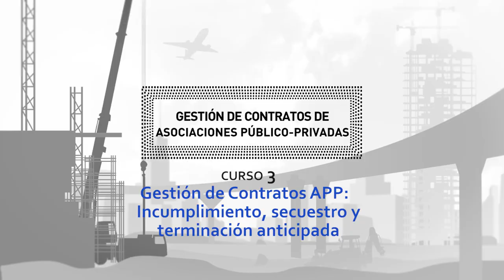MOOC / Gestión de Contratos APP: incumplimiento, secuestro y terminación anticipada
Este es el tercero y último de tres cursos virtuales especializados en Gestión de Contratos APP, que dan continuación al curso Introducción a la Gestión de Contratos APP. Durante este curso el alumno será capaz de valorar las situaciones en que puede secuestrarse el contrato o terminarlo anticipadamente y aprender a implementar efectivamente el secuestro, la terminación valorando sus implicaciones económicas. El curso es libre, gratuito y solo dura 3 semanas. Inscríbete ya en: